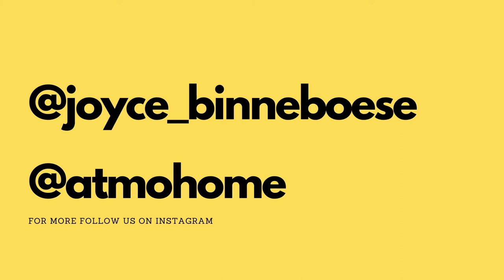JOYFUL SUNDAYS WITH MARGARET TRAINOR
Meet Margaret Mary Trainor

Margaret and I have been friends for several years and met through a mutual friend called Solynka

Margaret is the founder of Atmo Home, a sustainable cleaning product line launching September 2020, and a consultant for TechCrunch. A native Californian, she's lived in Berlin for the past 8 years. Have coffee with us and get to know her on my YouTube myjoy.

More info about Margaret:

Personal Instagram: @margaretti_m
Atmo Home Instagram: @atmohome
Clean your way to a greener planet, one drop at a time. We’re on a mission to cut down on household waste by reinventing cleaning products that care for your home and planet as much as you do. Our concentrated cleaning drops and reusable bottles let you make your own zero-waste products at home, just by adding water.